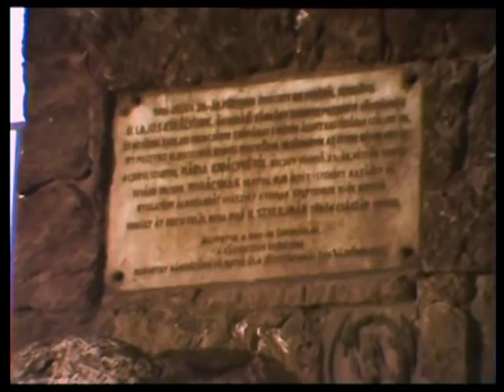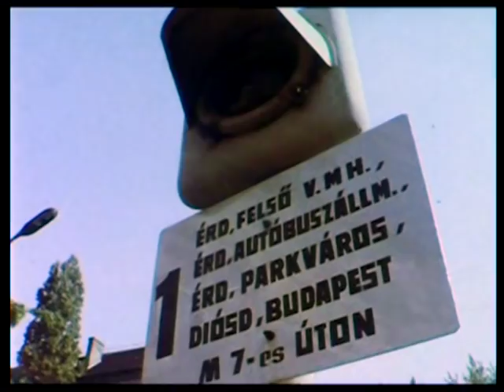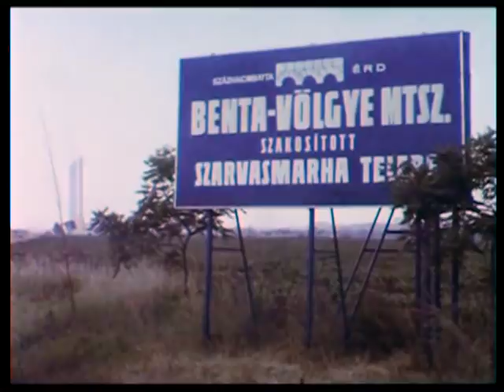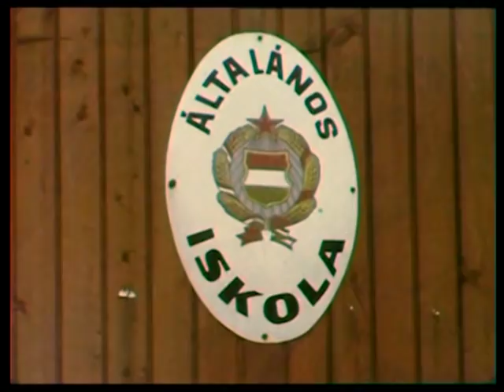Érd, az ifjú város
Érdet sokáig Európa legnagyobb falujaként emlegették. Igaz vagy sem, mindenki döntse el maga, de az biztos, hogy a település 1979-ben városi rangra emelkedett. A fiatal városról a Színház- és Filmművészeti Főiskola diákjai készítettek filmet.